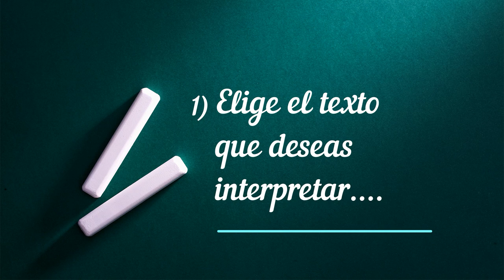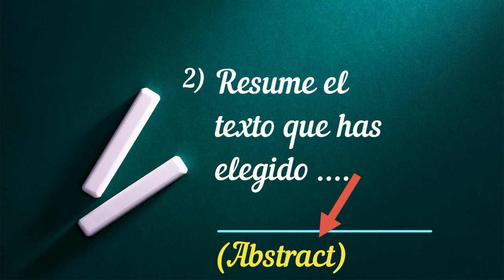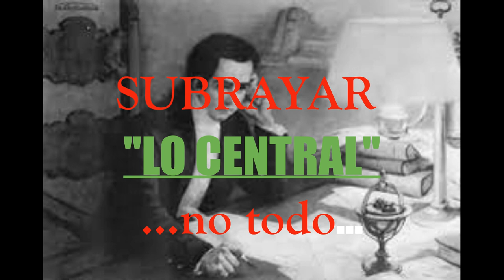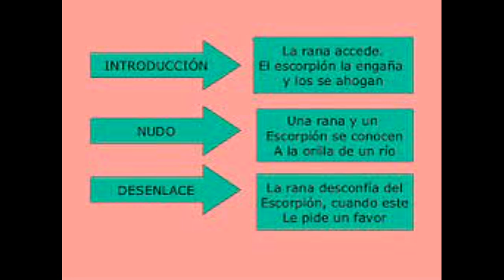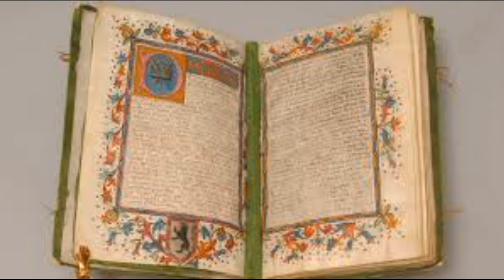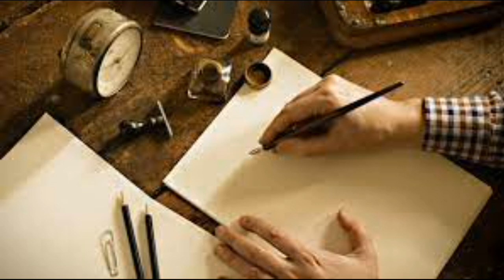COMO ESCRIBIR UN ENSAYO.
COMO ESCRIBIR UN TRABAJO ACADEMICO. COMO ESCRIBIR UN LIBRO.
TIPOS DE ESCRITURA